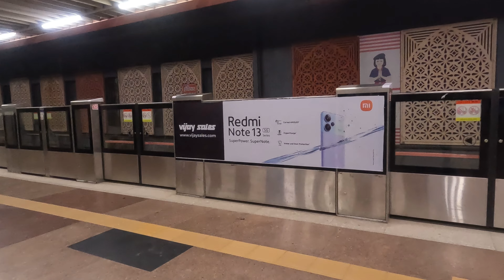Puri Raat Train ke Gate par bethana pada 😔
NEW VLOG